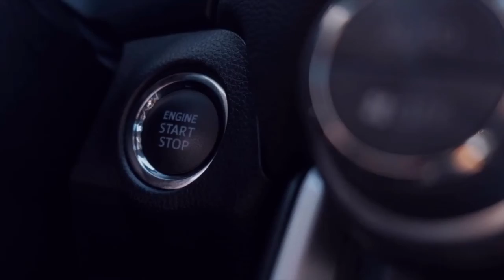Jagatjit Reaper and laser leveler stock detials by Vishwkarma Agro Pathankot